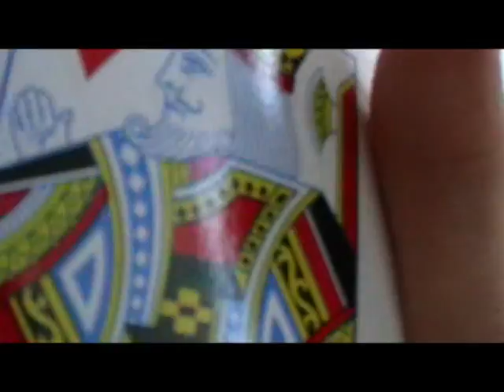simpele kaart truc mark.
kaart truc bij mark mijn kleine broertje